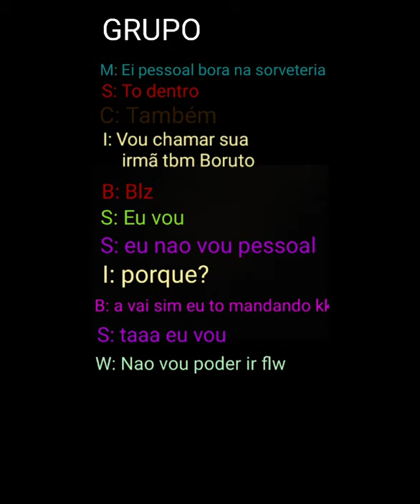Borusara ep 3 temp 1 destinados a nos reencontrar